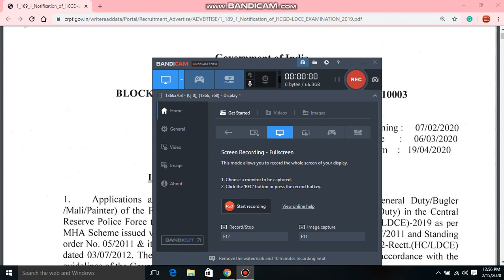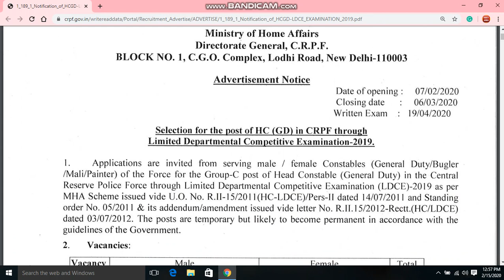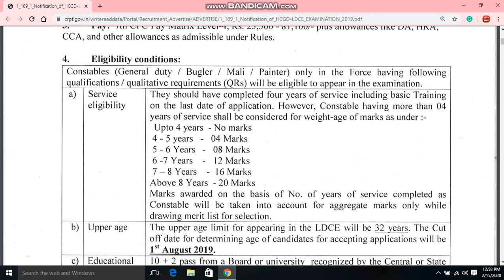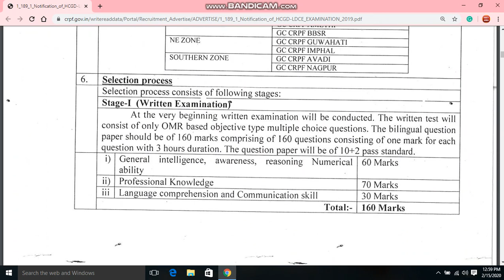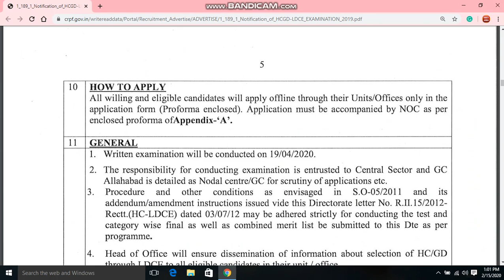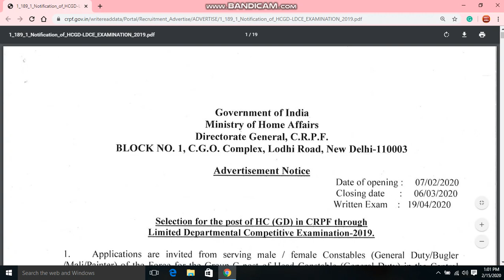CRPF HC(GD) | ALL INDIA| LDCE VACANCIES| 1400+ POST| FOR SERVING CANDIDATES| MALE\FEMALE| BOTH APPLY